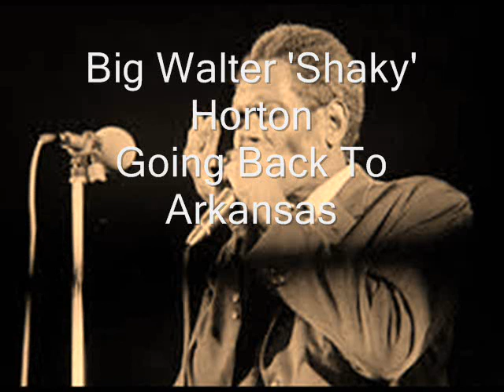Big Walter 'Shaky' Horton-Going Back To Arkansas (Recorded at the El Mocambo Club)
Going Back To Arkansas